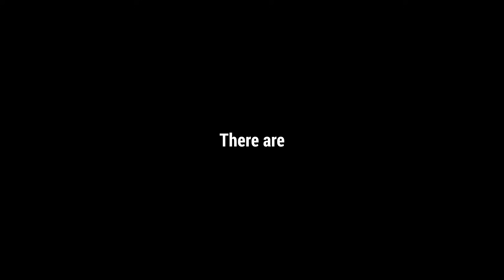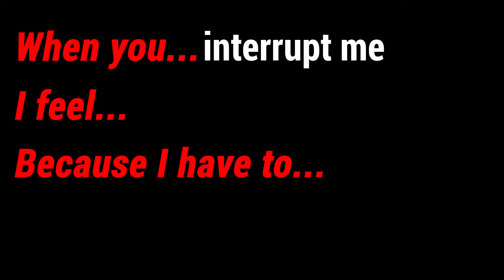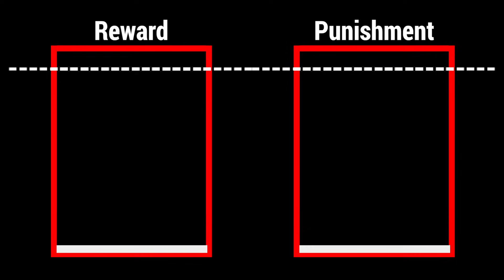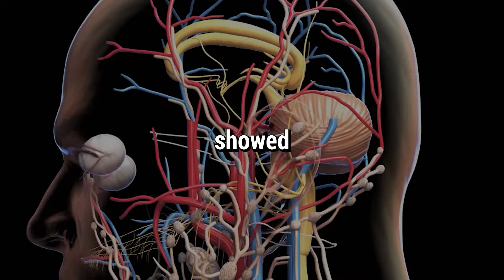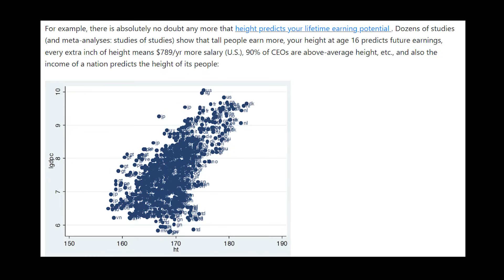How To Deal With Disrespect Using Science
In this video, we dive into the psychological and social science behind respect — how it’s earned, how it’s lost, and what sets respected people apart.

Chatgpt ahh description, I didn't know what to put here.